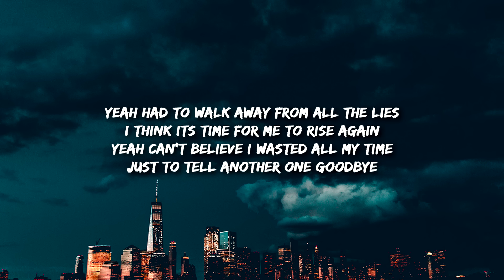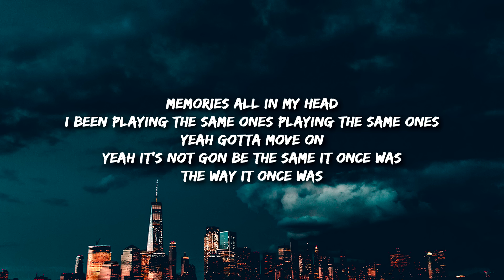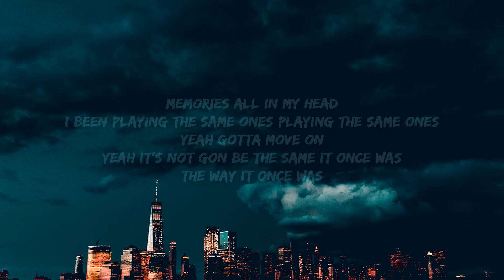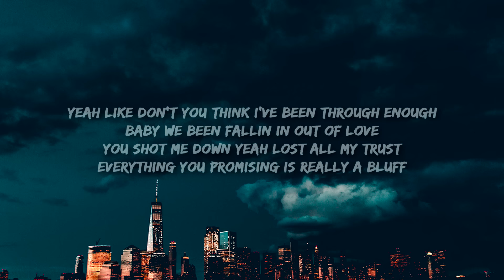charlieonnafriday - enough (Lyrics) "please stop calling you've been dishonest"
Please stop calling you’ve been dishonest
I’ve been through enough
Two faced promise scars and traumas
You put me through enough

yeah i've been through through
enough with you you
stop you've done enough

yeah had to walk away from all the lies
i think its time for me to rise again
yeah can't believe i wasted all my time
just to tell another one goodbye

you already walked that line
you crossed too many time
yeah you know how to get the best of me

you said you'd change you won't
i guess i should have known
you'll never get another chance with me

yeah like don't you think i've been through enough
baby we been fallin in out of love
you shot me down yeah lost all my trust
everything you promising is really a bluff

memories all in my head
i been playing the same ones playing the same ones
yeah gotta move on
yeah it's not gon be the same it once was
the way it once was

i'm sick of you
and all your moves
and i ain't here to play no games